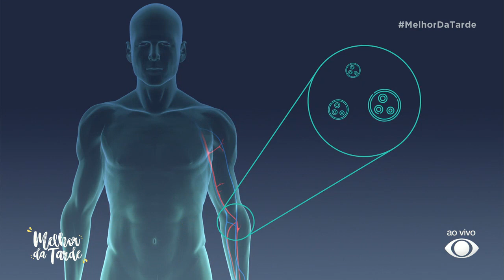Paciente com câncer tem remissão completa após terapia celular | Melhor da Tarde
Remissão do tumor: entenda como a terapia celular funcionou no corpo de um paciente com câncer há 13 anos!